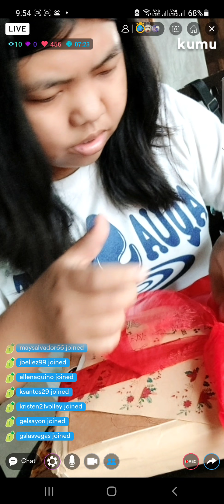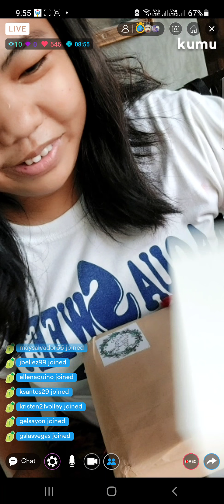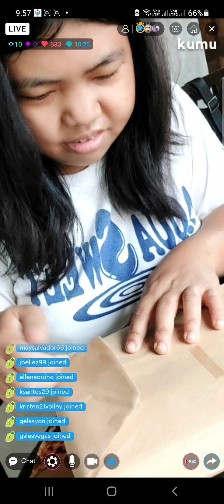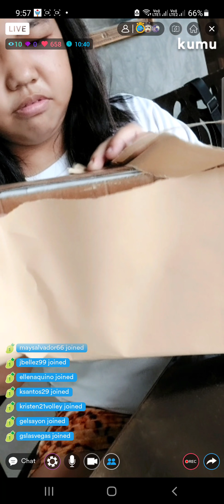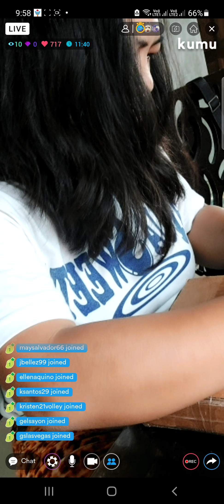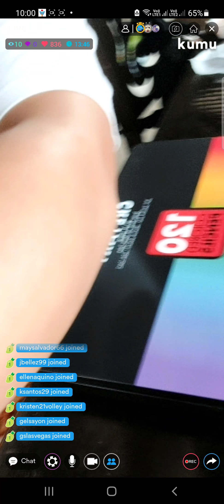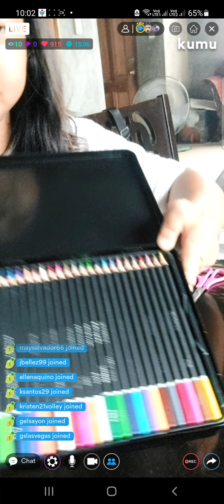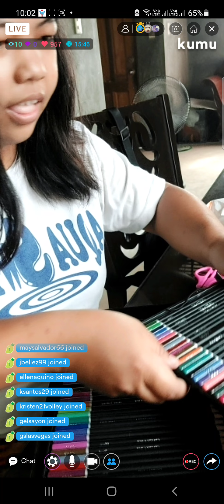unboxing part 2 from sls via kumu app...sorry guys its muted